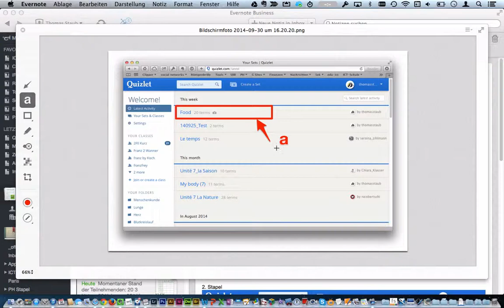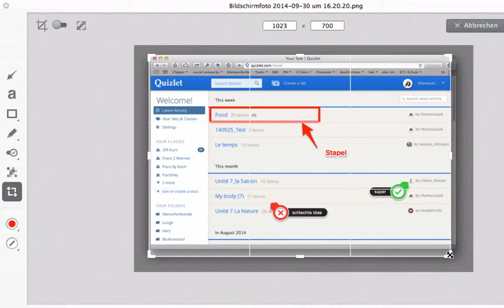Evernote Skitch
Bild-Annotationsfunktionen von Evernote